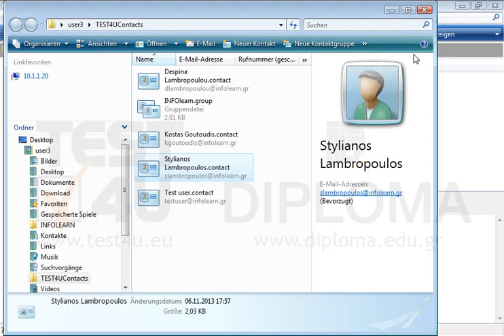Ändern Sie in den Kontakten den Vornamen von Stelios Lambropoulos auf Stylianos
Ändern Sie in den Kontakten den Vornamen von Stelios Lambropoulos auf StylianosMöchten Sie mehr. Laden Sie das TEST4U demo herunter